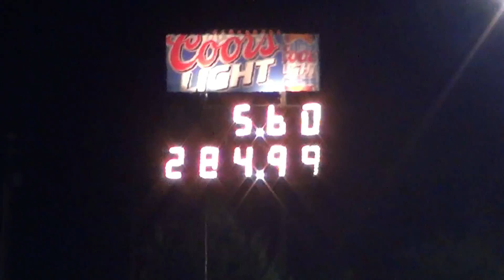Hot Rod Media | Web Video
Hot Rod Media | Race Season Primer produced by Michael Ivey